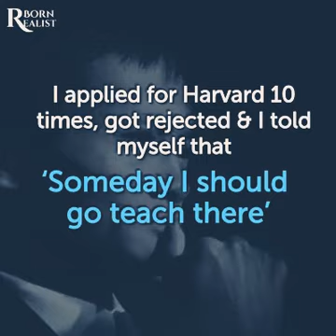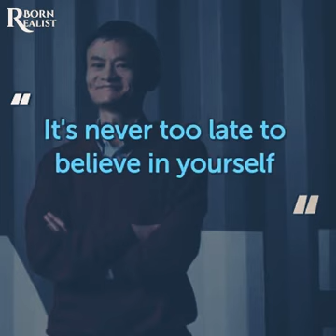Jack ma,s true inspirational story in just 2 min ........